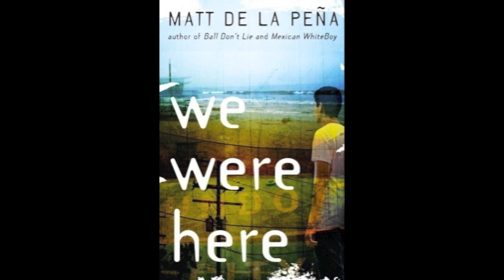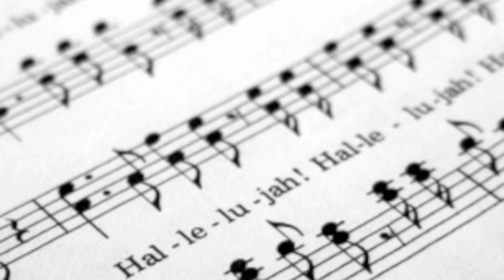Vocab Gal Interviews Author Matt de la Peña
Matt de la Peña comes from humble beginnings and has achieved a modicum of success that would make many authors a bit supercilious, but he remains nonchalant and humble.

Join Vocab Gal on her quest to get students excited about learning vocabulary words! In a series of Author Interviews, Vocab Gal gets answers as to why words are so important!